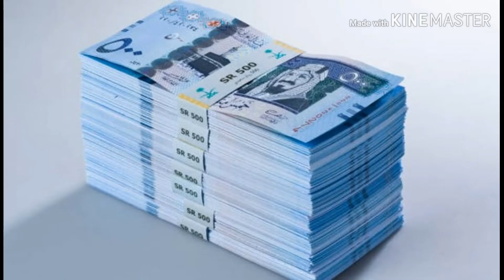Today Saudi Riyal Rate for India Pakistan Bangladesh 15/04/2020